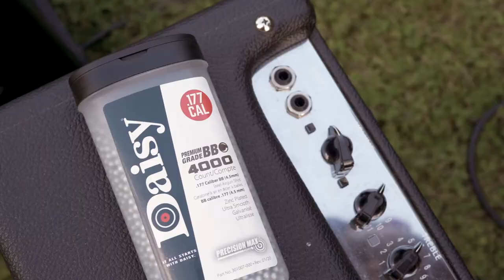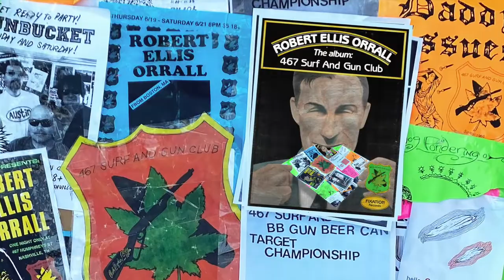Robert Ellis Orrall - Sunshine (Official Video)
"Sunshine" by Robert Ellis Orrall from the album '467 Surf And Gun Club'

Written and produced by Robert Ellis Orrall
Special Video Guest Stars: NECTAR
Kamila Glowacki, Aaron Shults, Isabel Skidmore and Jake Mott
Filmed by Veronica Mullen and Edited by Aaron Shults
Mixed by Steve Marcantonio